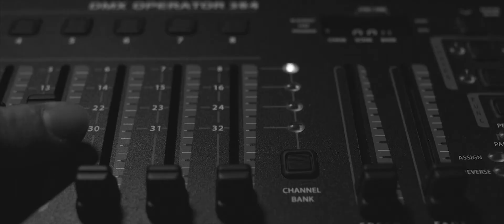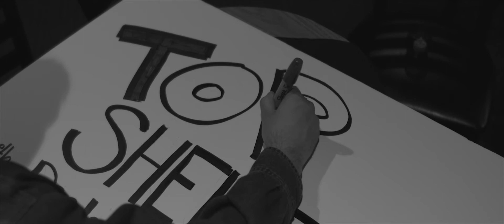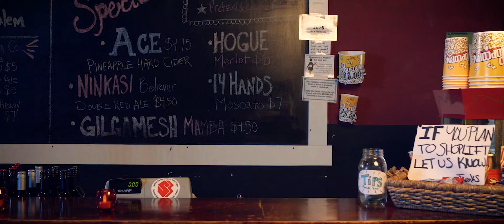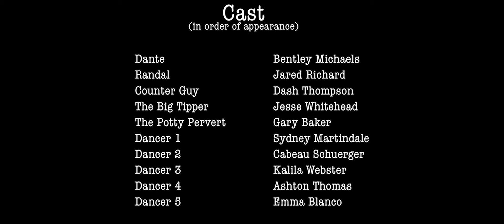Inconvenience: A Clerks Musical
After a failed live Podcast recording, Dante and Randall sing and dance their blues away.

*post credit sequence*

Thank you to Kevin Smith for being an inspiration and always asking the question... Why Not Me?